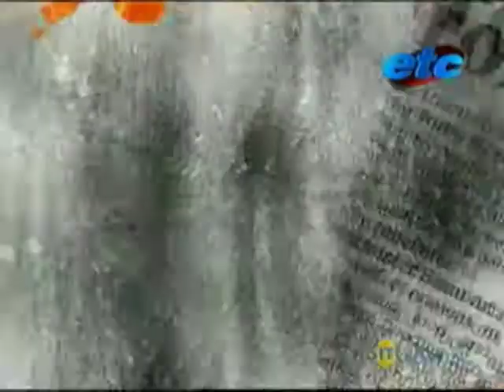ETC - Xtras Feb. 02 '10 Part 1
Catch all the super hits as well as the one hit wonders, the songs that cant get off your lips and all the dialogues you just cant stop using.
The up and coming stars that have stolen your heart and those you cant get enough of? ETC Xtras is a complete download on the newest trends that have hit the industry,
whats in and whats out in the flashy world of Bollywood. So get the latest buzz on Bollywoods newest releases and those released only on ETC Xtras, every hour,
all through the week